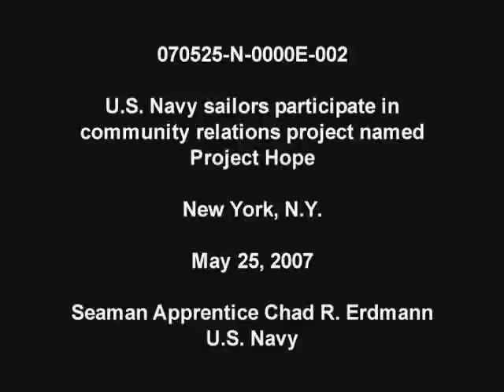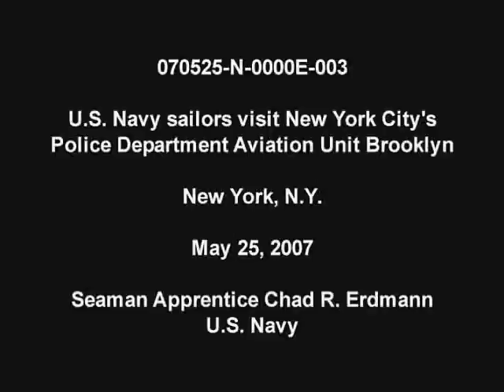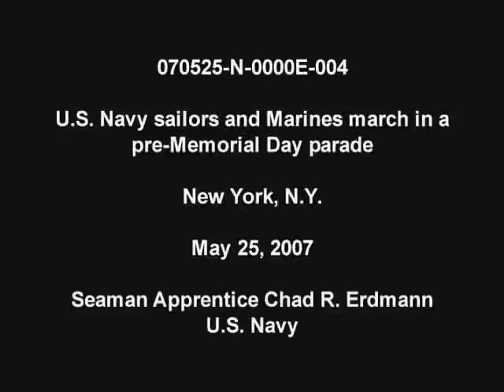His Truth Goes Marching On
U.S. Navy sailors participate in community relations project named Project Hope during Fleet Week 2007, New York, N.Y., May 25, 2007. U.S. Navy sailors visit New York City's Police Departments Aviation Unit Brooklyn during Fleet Week 2007, New York, N.Y., May 25, 2007. U.S. Navy sailors and Marines march in a pre-Memorial Day parade during Fleet Week 2007, New York, N.Y., May 25, 2007.